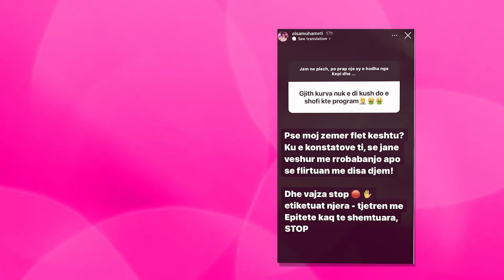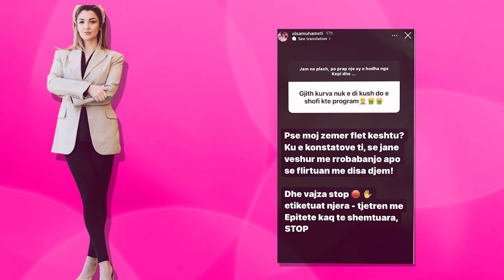Nje Emision i deshtuar...Olsa Muhameti ka dy fjale per Komentet negative qe i shajne Emisionin!